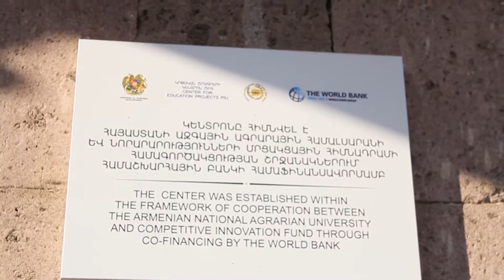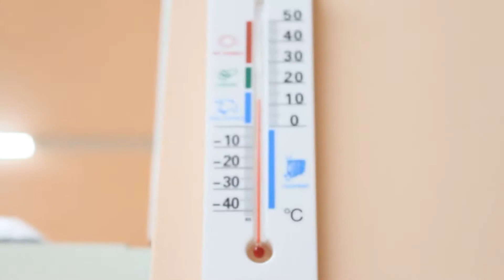ՀԱԱՀ Ոսկեհատի գինու ուսումնագիտական կենտրոն